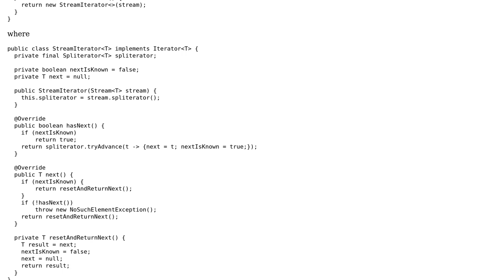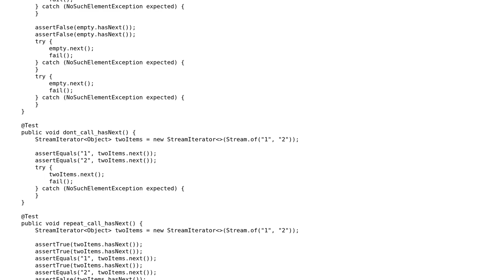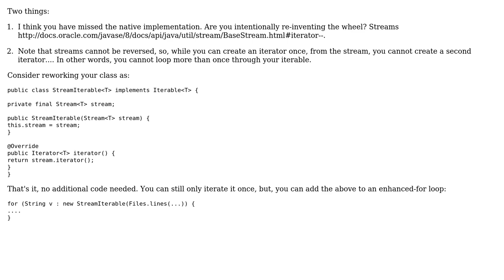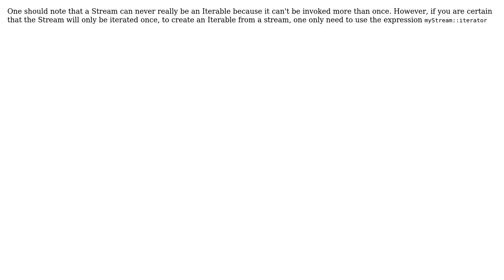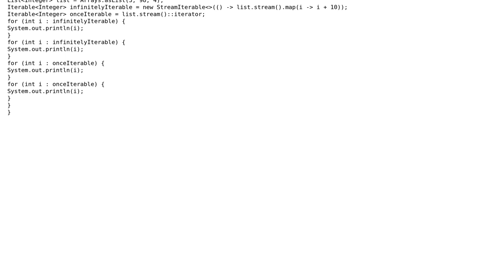Code Review: StreamIterable - create an iterable from a Java 8 Stream (5 Solutions!!)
Code Review: StreamIterable - create an iterable from a Java 8 Stream

With thanks & praise to God, and with thanks to the many people who have made this project possible! | Content (except music & images) licensed under CC BY-SA | Music | Images & others | With thanks to user Simon Forsberg user rolfl user Rakosi Norbert user Jeff Piersol user Hank D user Duncan McGregor user Christopher Currie and the Stack Exchange Network Trademarks are property of their respective owners. You are responsible for your own actions.